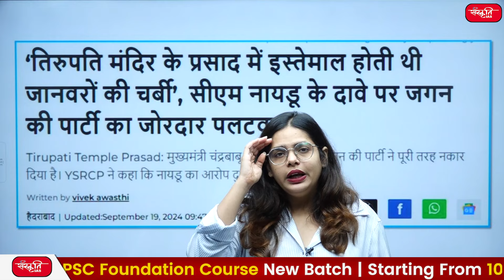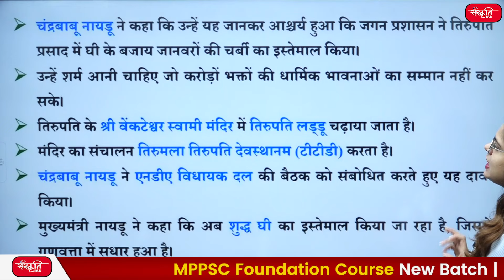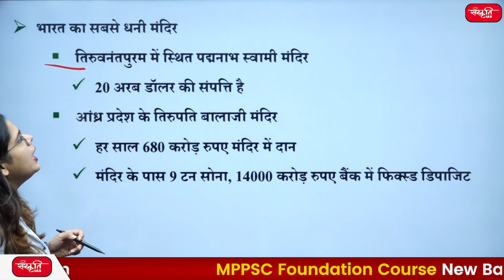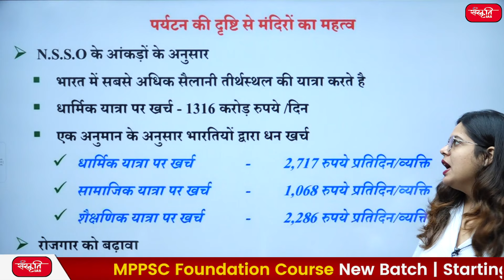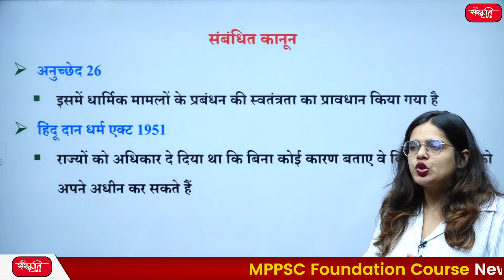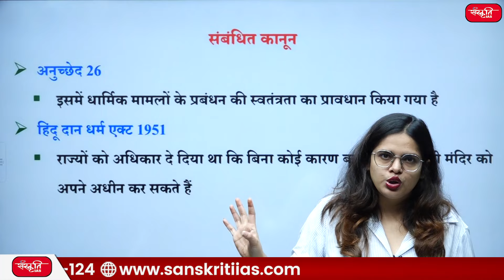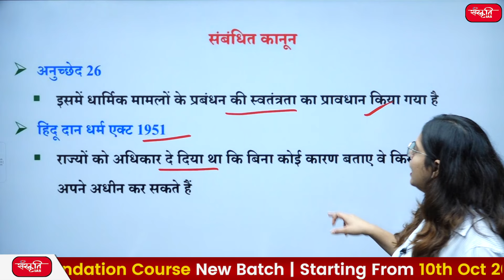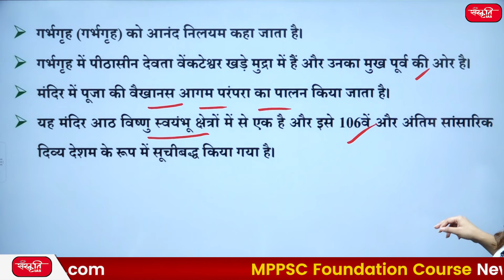Prasad from Tirupati Balaji Temple Made from Animal Fat | Sanskriti IAS | UPSC